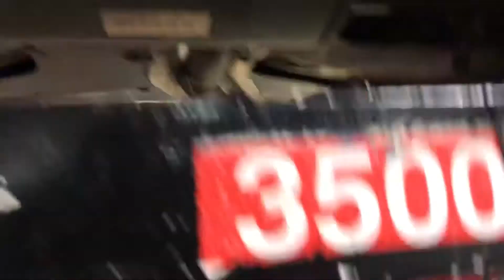ABC -BRABUS 🎧🔊😬LOUD🙈MORE SOUND, ABC VALVE, open ABC EXHAUST VALVE, abc kleppen uitlaat! Cutout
Wil jij ook met je bestaande uitlaat of sportuitlaat een beter, sportief of race geluid bel of app met ABC UITLATEN HELMOND de marktleider van kleppen uitlaten en Soundboxen !!
Mvg Wim van de Ven